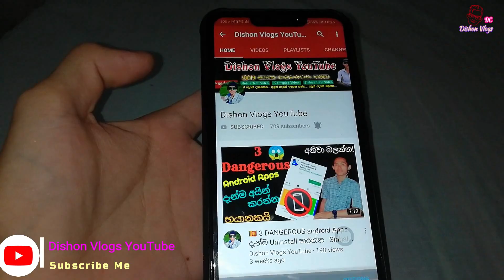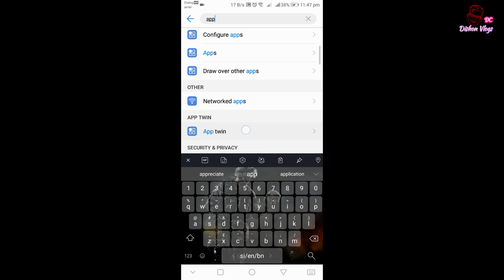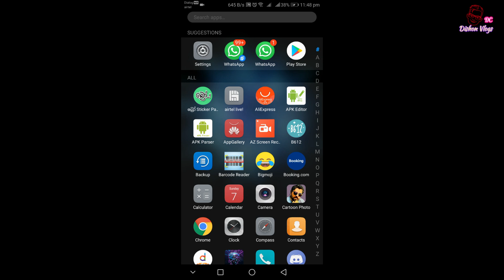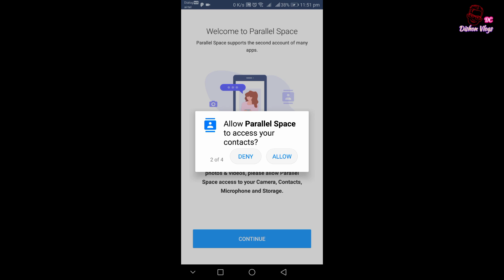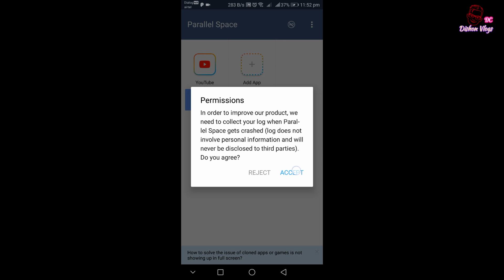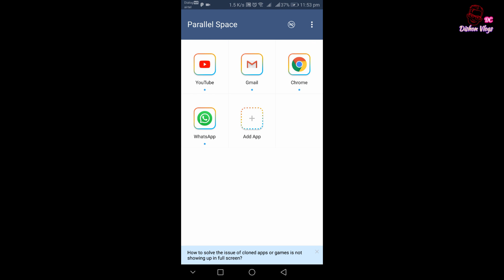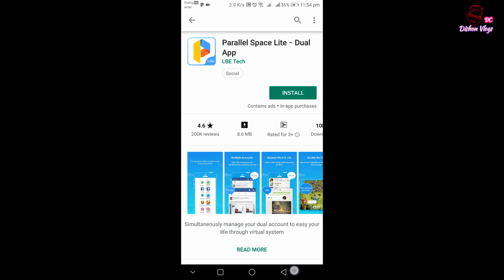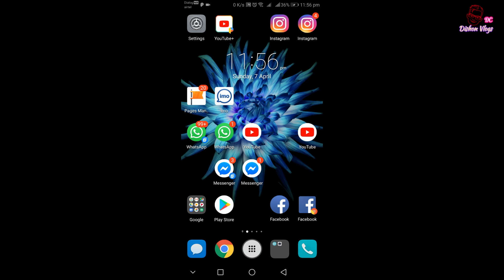🇱🇰 ඕනෑම ඇප් - Account 4ක් හදමු / Multiple accounts App Clone | සිංහලෙන් 2019 Sinhala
🇱🇰 ඕනෑම ඇප් - Account 4ක් හදමු / Multiple accounts App Clone | සිංහලෙන් 2019 Sinhala Edit by _ Dishon Vlogs

❤Discord Name_ DishonVlogsDC#2920

                     ACER Aspire Nitro 5
'''Operating System Windows 10 Home 64-bit
 '''Processor & Chipset== Intel Core i5-7300HQ 7th
'''RAM Memory = = 12 GB DDR4
'''Graphics NVIDIA Geforce GTX 1050 Dadicated
 '''' Graphic Card 4 GB GDDR5

'''Hard Drive (HHD)== 1 TB
''''''Screen Type Full HD LED Backlit IPS Display